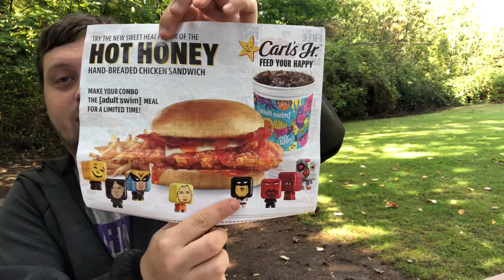Quick-ass food review #54: Carl’s Jr. Hot Honey Chicken Sandwich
Is it hot chicken or hot honey? Is it spicy??!